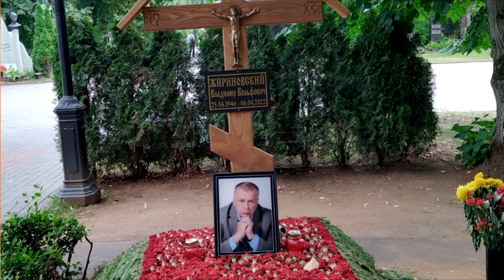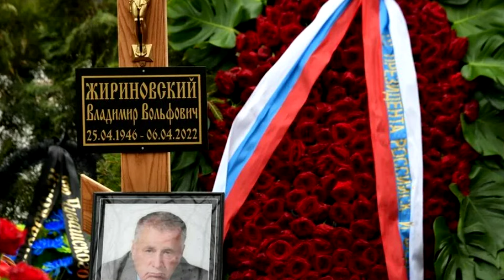Мистические рисунки появились на могиле Владимира Жириновского на Новодевичьем кладбище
загадочные и мистические рисунки, которые появились на могиле известного политика Владимира Жириновского на Новодевичьем кладбище. Рисунки вызвали большой интерес у посетителей кладбища и стали предметом обсуждения в СМИ.